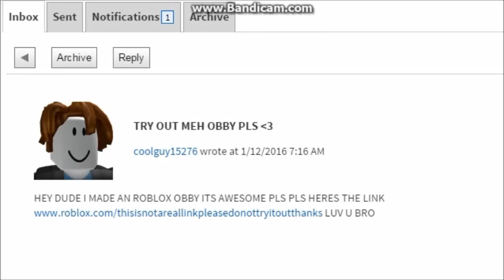Roblox How To Rekt Your Friend's Parkour Obby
Wall Climbing Everyday